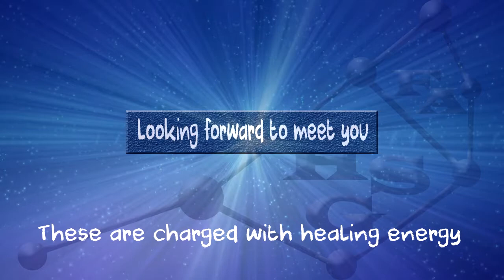Heal your Chakras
This guided meditation will take you through many beautiful sceneries while you heal and balance your chakras. “Chakra Healing Meditation” is a Meditation created with the following purpose; balance your Chakras, including your eighth chakra, which is connected with the Divine, attract abundance and experience a deep healing and a physical and spiritual level.

Healthy and balanced chakras come with many benefits:

- Root Chakra: More energy, enhanced immunologic system and more motivation for life in general.
- Navel Chakra: You will reach a deep connection within yourself. You will manifest abundance in your intimate life as well as at a professional level.
- Solar Plexus Chakra: Great for self-cleansing. Dissolves limiting self-beliefs and increases acceptance/love of self.
- Heart Chakra: Great for personal relationships, especially love. It helps for you to see better the positive side of things and maximize good experiences
- Throat Chakra: Enhances your communication skills. Helps to enhances your immune system, especially the respiratory system.
- Third Eye Chakra: Enhanced dreams, enhanced intuition and gut feeling.
- Crown Chakra: Enhances spirituality and brings you closer to the divine light of Source.

This guided meditation comes with Theta brainwaves. These will help you reach a deeper level of healing and relaxation. It also comes with subliminal messages that will help as reach a deeper level of healing while surpassing blocks from fear and limiting self beliefs. This way, the most profound healing will occur within yourself.

If you want to download a small sample of my voice to get a feel for this meditation, you can do it here:

Like in all my meditations, this one is combined with healing energy, positive affirmations, ambience music as well as the Theta Brainwaves. You may experience:

- Profound meditation for a deep relaxation.
- Balanced chakras that will enhance your life.
- Blessings in your aura, so you can attract only positive and positive energy.
- Light energy, to keep your vibrations high all day long.
- Positive affirmations that will manifest many opportunities for you.
- A great trip through lakes, forests and even space!

Duration: 45 minutes’ total (6 minutes for relaxation.)
Goals: Experience Deep Healing and Balanced Chakras
Level: Basic-Advanced
Subliminal Messages: “I am healed.”, “I am happy”, “I am healthy”, “I accomplish what I manifest”, “I am joyful”, “I love my life”, “Everything is great”
Background: Ambience Music.
IMPORTANT Don’t drive or use heavy machinery while using this Meditation.

If you want to share or gift this mediation, I will appreciate a lot if you bought another copy. It is easy to just make a copy, but it will help me a lot if you don’t.

Thank you very much. I wish you a life full of joy and health!